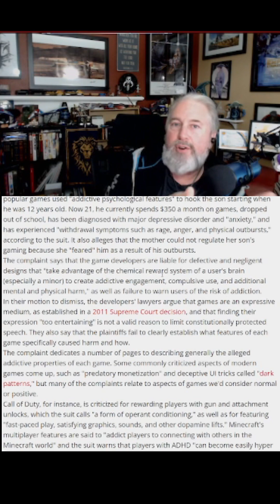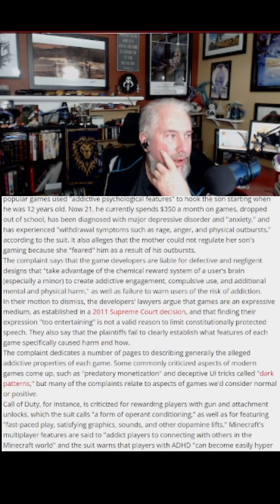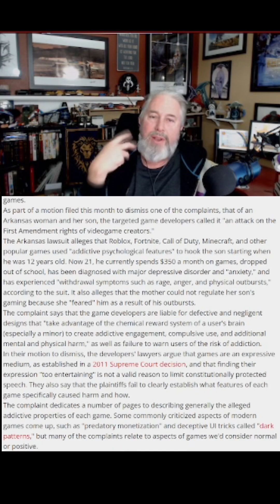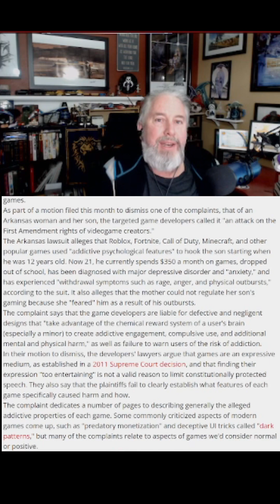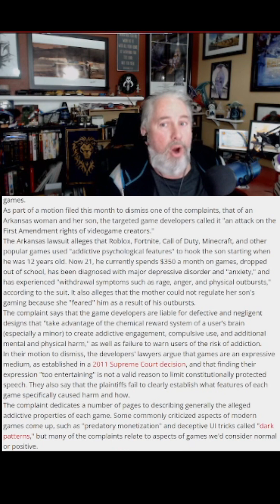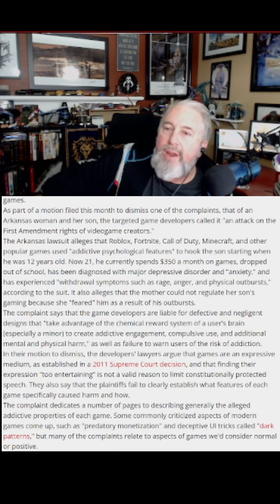Parents Raising Kids to 18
Article about parents suing game companies inspired Kennethan into a rant on parenthood.